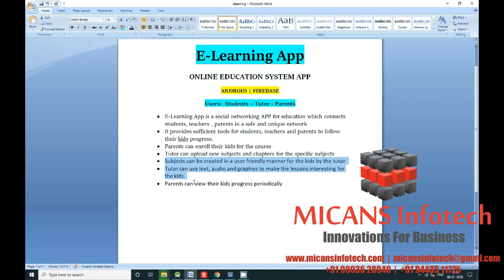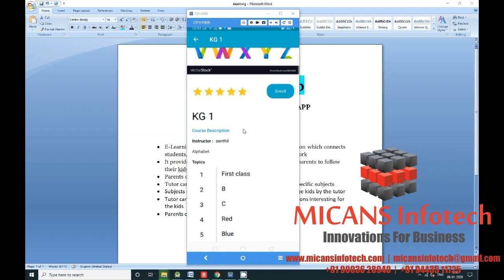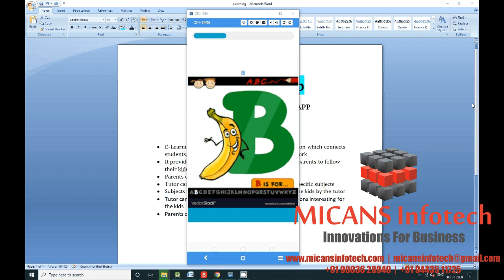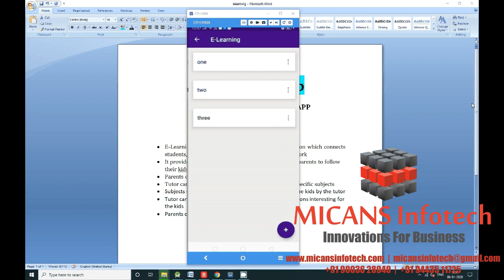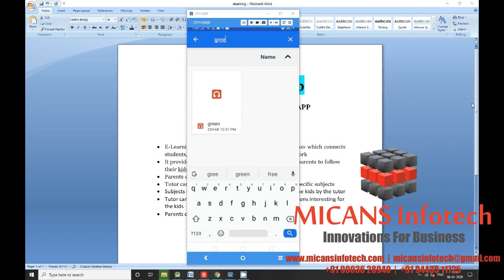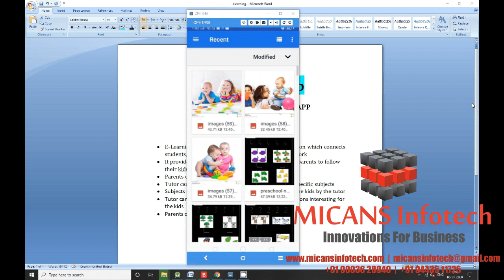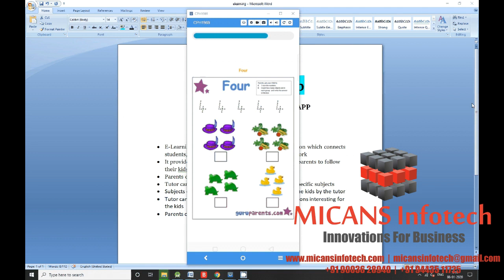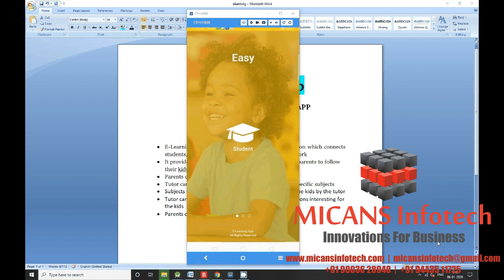ONLINE EDUCATION SYSTEM ANDROID APPLICATION PROJECT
MICANS INFOTECH PVT LTD, pioneer in software application development, android apps, medical imaging , research applications , customized software applications, ERP systems .
IT Services | Android Apps | ERP Software | Web Development
E-Commerce | Engineering Services
The content of the project:
1. IEEE standard reference paper
2. PowerPoint presentation
3. Screenshots
4. Software
5. Source code
6. Videos
7. ReadMe document to guide.

Project Description:

Users:  Students – Tutor - Parents

·        E-Learning App is a social networking APP for education which connects students, teachers , parents in a safe and unique network

·        It provides sufficient tools for students, teachers and parents to follow their kids progress.

·        Students learn by examples and exercises

·        Tutor offer courses and exercises

·        Parents can enroll their kids for the course

·        Subjects can be created in a user friendly manner for the kids by the tutor

·        Tutor can use text, audio and graphics to make the lessons interesting for the kids

·        Parents can view their kids progress periodically